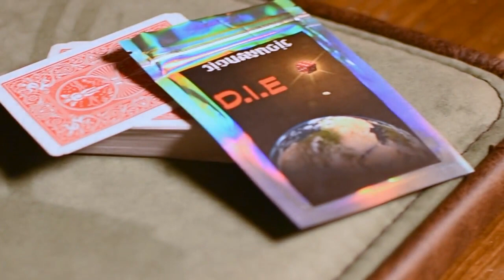D.I.E by Sirus